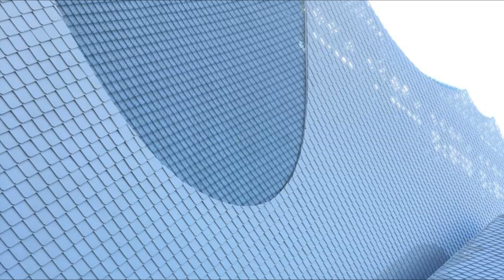WE SNUCK INTO A PRIVATE SHIPYARD (AND GOT CAUGHT!!!)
We snuck into a private shipyard, and we got caught!!!